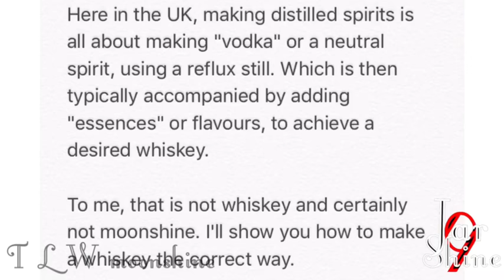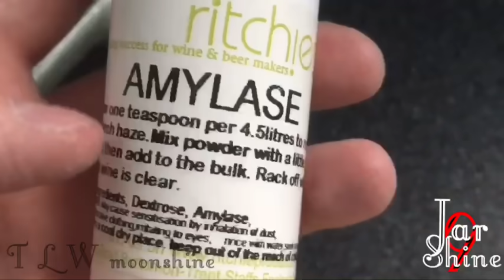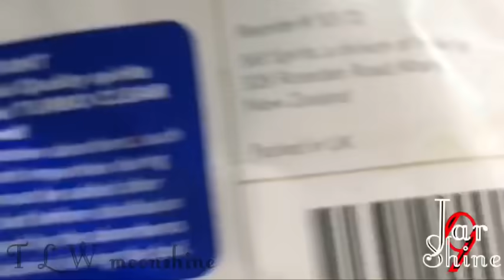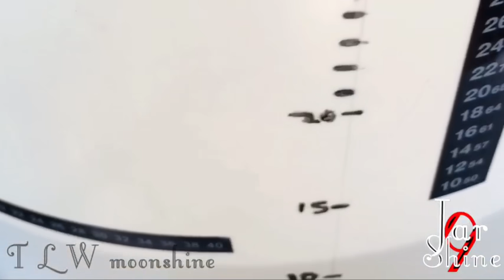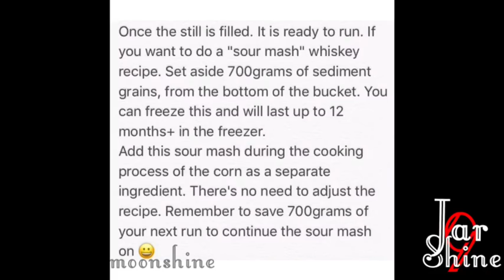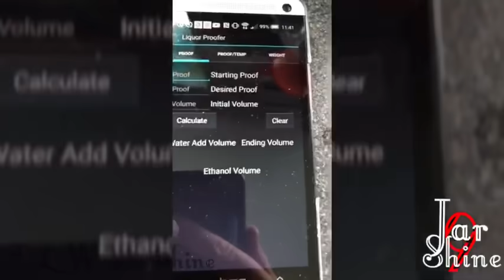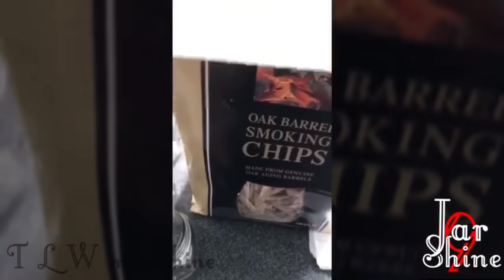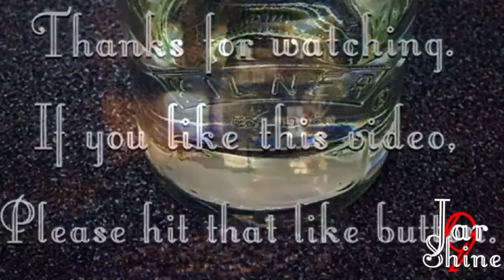Making moonshine in the UK from grain to glass.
In this video, I show you how I make traditional premium moonshine whiskey, from grain to glass. I call this moonshine "Jar 9 Shine".

If this video goes well, I'll do different recipes and whiskey's.